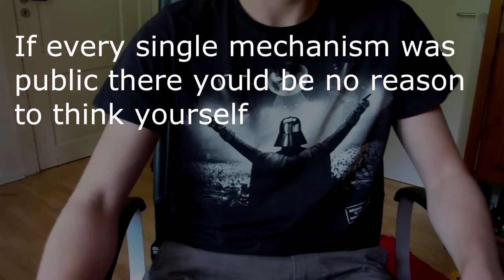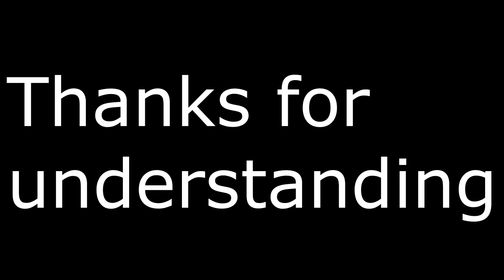If you want INSTRUCTIONS for any gun first watch this!